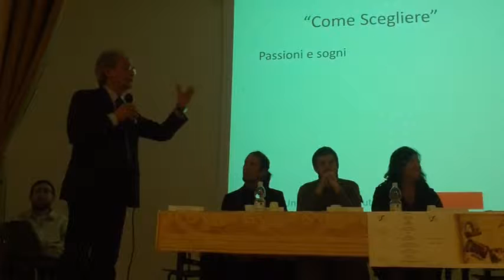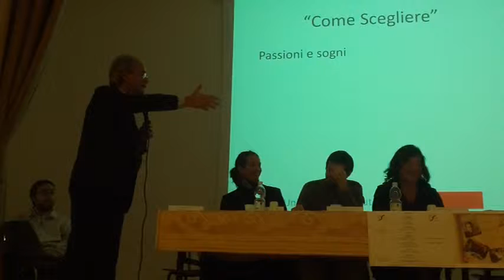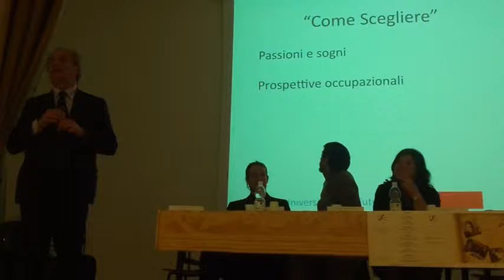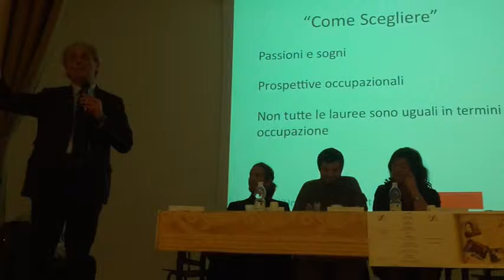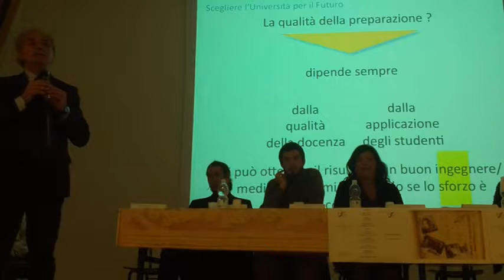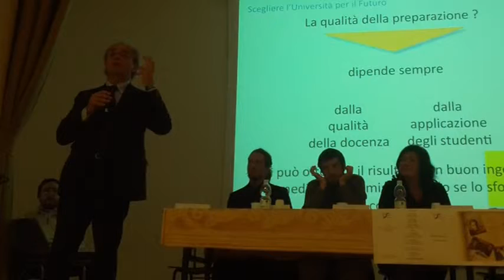Intervento del Prof. Longhi (Rettore Univpm) parte 2